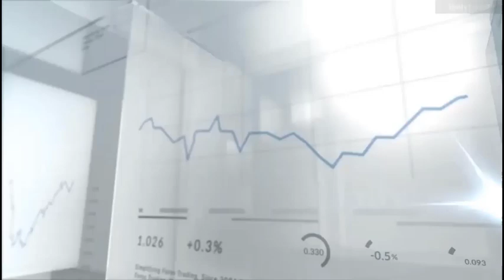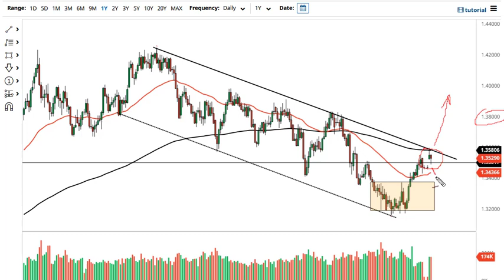EUR/USD and GBP/USD Forecast January 7, 2022